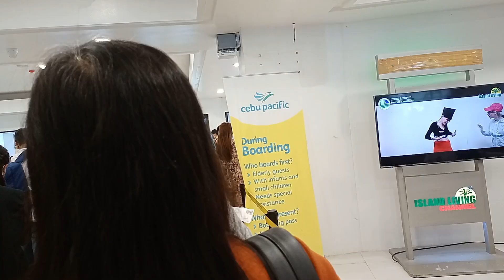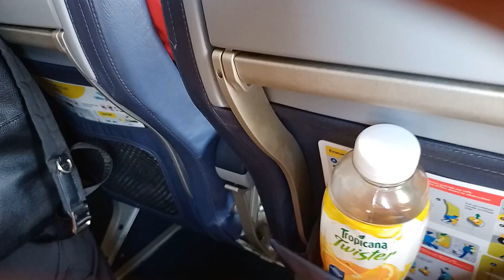GANITO KAPAG VLOGGER???